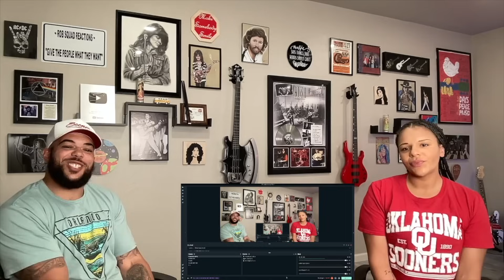LOVED IT!| FIRST TIME HEARING Def Leppard - Love And Affection REACTION